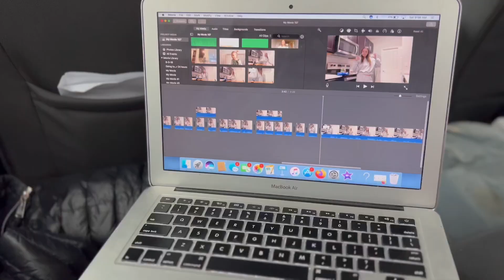ROAD TRIP! *VLOGMAS DAY 18*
Road trip timeeee!!! I love seeing this side of our family because we dont get to often!
DONT FORGET TO SUBSCRIBEEEEE! WERE RACING @gunnerbris TO 10K!!!